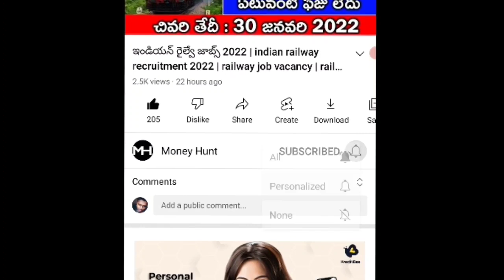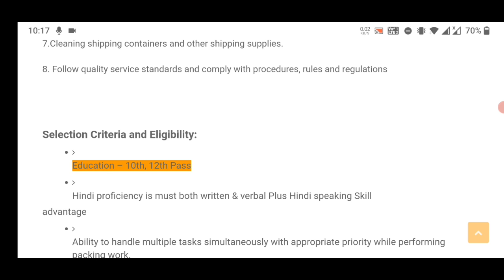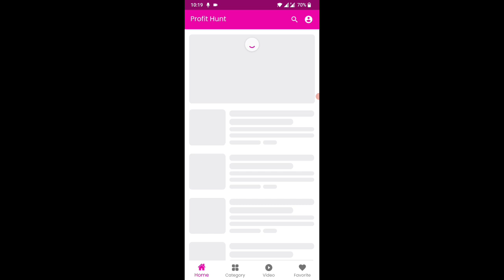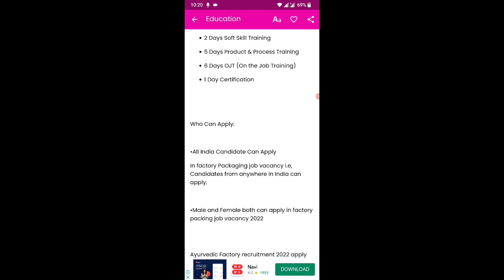ప్యాకింగ్ చేసే వాలు కావాలి | Packing job vacancy 2022 | private job